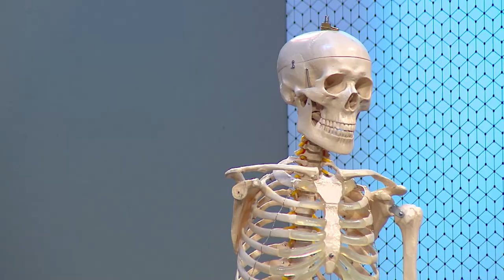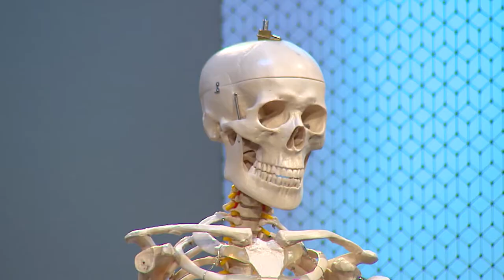Pie Supinador y Ejercicio. [El Show de los Huesitos] Telemedellín